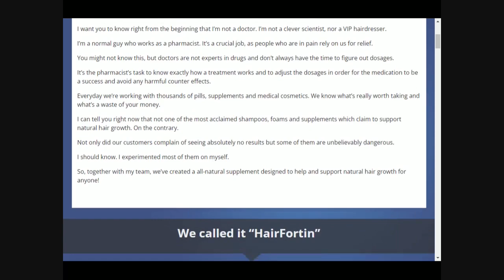Hairfortin Complete Review - Does Hairfortin work? | Hairfortin Supplement Review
Hairfortin Complete Review - Does Hairfortin really work? | HairfortinSupplement Review

Does Hairfortin really work? Hairfortin is supplement that will help you improve hair growth for 10-second monk ritual that supports healthy hair growth has high quality 28 plant extract and vitamins the flow it is a main ingredient that is added to stimulate hair growth the capsules are manufactured in USA Undertale rigorous and accurate standards it does not contain any harmful toxin and is 100% safe